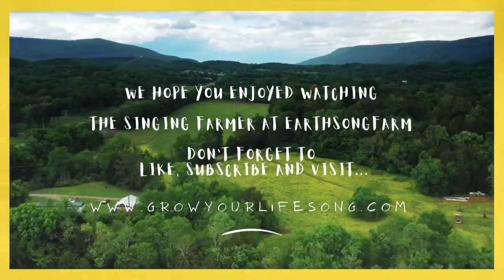EarthSongFarm - Is It Fear Of Success That's Stopping You?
Welcome Beautiful Souls! This week at EarthSongFarm, Zoe The Singing Farmer is sharing how sometimes Fear of Success can cause us to procrastinate and avoid what gets to be done to move us forward with our goals. Maybe this is something that happens with you?

With a motivating song and a little bit of news of what is going on at EarthSongFarm Zoe invites you to grow your life song and get connected as you grow your life.

Do you know why you are avoiding and procrastinating?
Go deep, get intimate with yourself and explore if it might be Fear of Success?

How are your projects coming along? Are you continuing towards your goals?

If you want additional support do book in for a 1:1 session. The first one is always free!

ALSO DON'T FORGET...
Our young dancer is continuing to create her dreams from vision and possibility!

Do share in the chat what you are creating in your life. I'd love to help you build your dreams! You can get in contact with me in these different ways. If you are wanting support with clear goal setting and/or help getting to know why you are not achieving what you are setting out to do then I am here for you. We can create regular meetings where you can get the chance to talk through what is coming up for you as you grow your life song! So do reach out!

Abundance and Joy to You!

Zoe Amanda Burns
TheSingingFarmer
EarthSongFarm